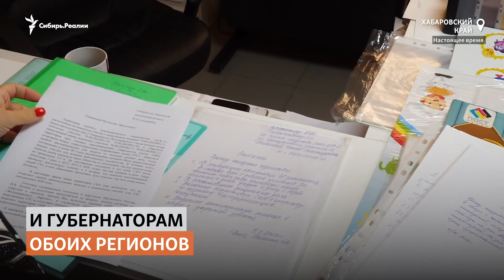Дачники на митингах в поддержку Фургала в Хабаровске | Сибирь.Реалии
На митингах в поддержку Фургала выходили не только его сторонники, но и люди, которые не нашли иного способа достучаться до власти. Например, хозяева дач недалеко от Хабаровска, их затопило еще в сентябре при разливе Амура. Несколько месяцев из их домов не уходила вода, но чиновники и МЧС не оказали помощи